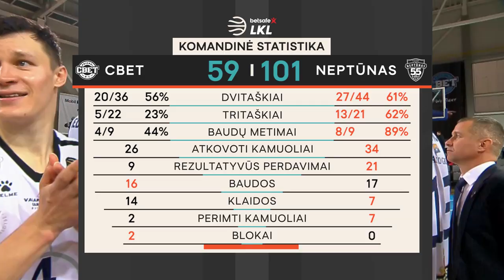„Betsafe–LKL“ rungtynių apžvalga: „CBet“ - „Neptūnas“ [2019-11-02]